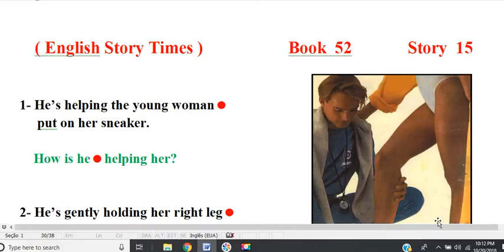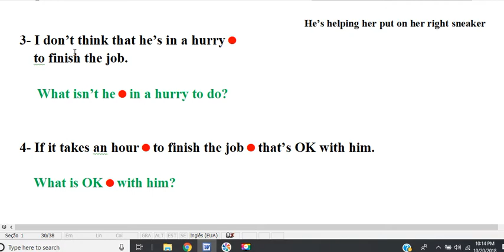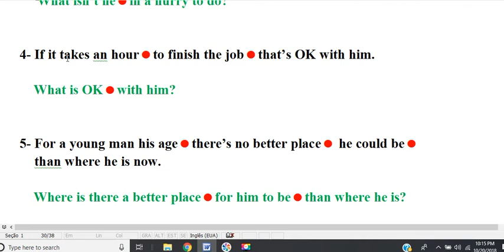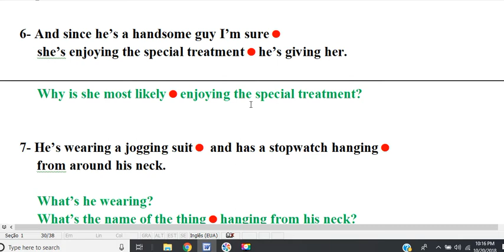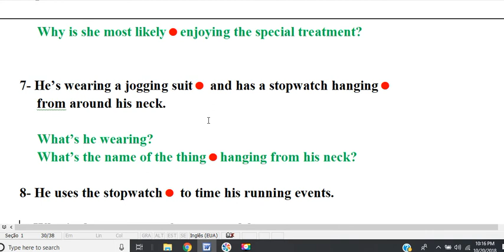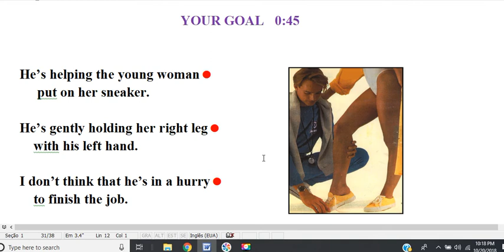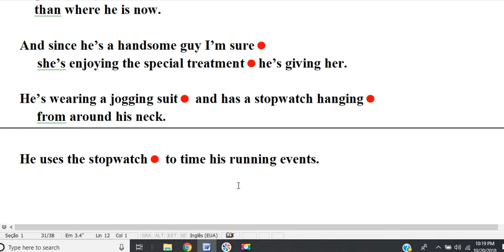book 52 story 15